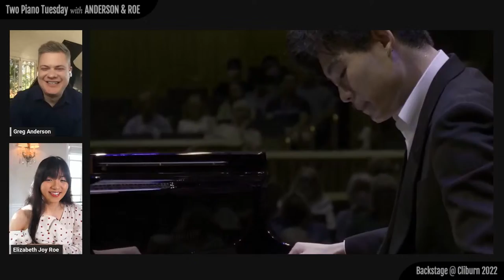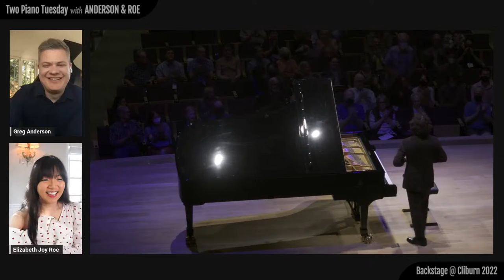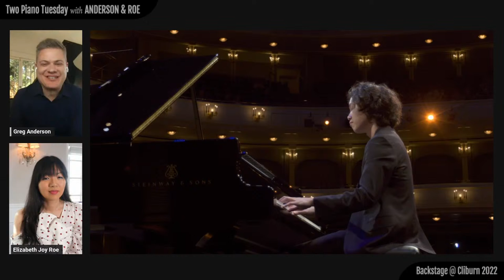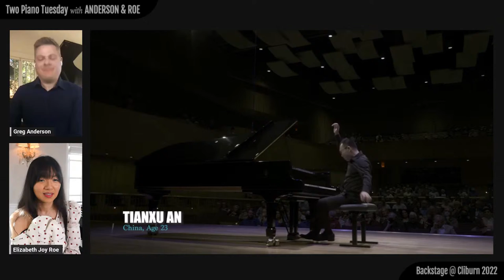Backstage@Cliburn 2022 — Episode 1: Competition Trends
Join us this Tuesday (April 4 @ 8:00pm EDT) for the first episode of the BACKSTAGE@CLIBURN 2022 livestream series. As official correspondents for the 2022 Cliburn International Piano Competition, Greg Anderson and Elizabeth Joy Roe had the unique opportunity to interview all of the competitors immediately after their performances. This week’s episode, “Competition Trends,” will feature a collection of vignettes Anderson & Roe created to highlight universal themes from these interviews and the competition at large, including the immense challenges these competitors faced, repertoire programming in wartime, Sir Stephen Hough’s dynamic commissioned work, and much more.